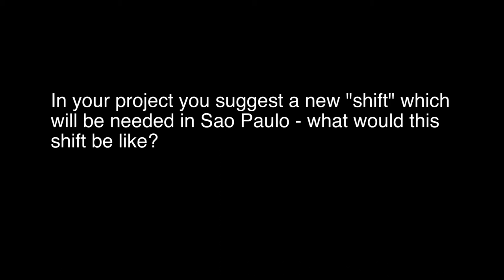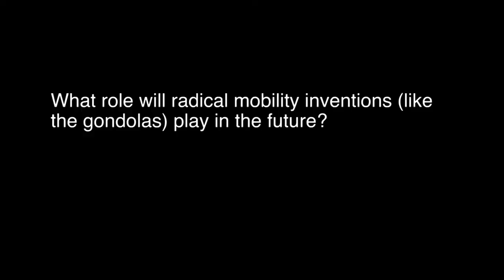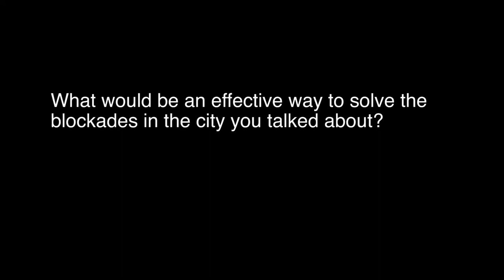"Metropolis & Mobility Dialogue" | Statement Urban-Think Tank, São Paulo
On Wednesday, May 16th 2012, all the workshop participants met up with Rupert Stadler, the Audi CEO, at museum mobile to present their initial ideas and proposals to a large group of journalists from all over the world at museum mobile, Audi Forum Ingolstadt at the conference "Metropolis and Mobility Dialogue".